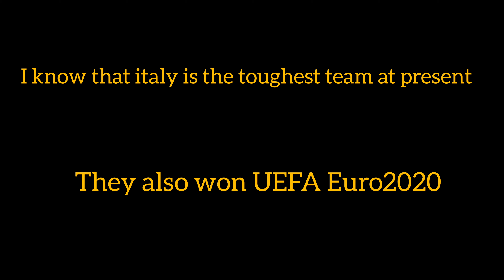Ronaldo vs Italy - Previous matches comparision 😱🔥😳